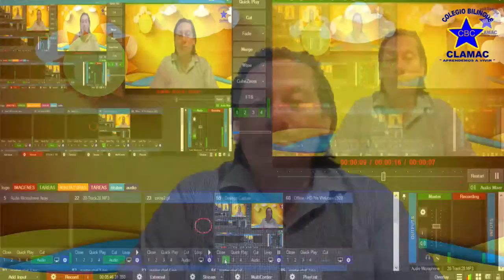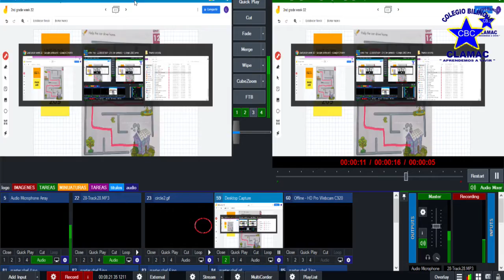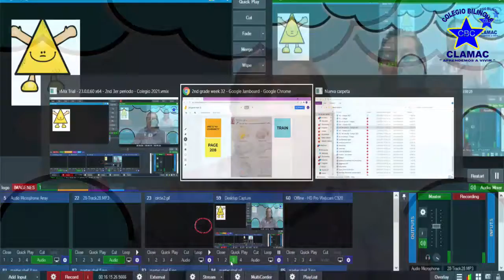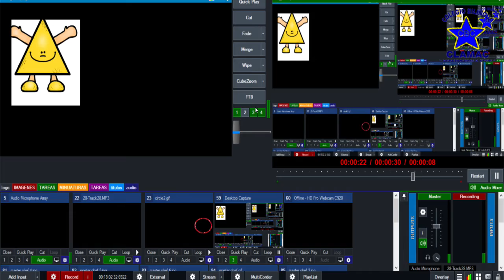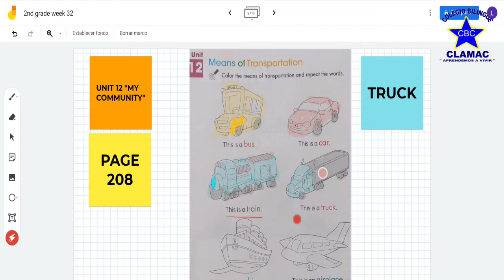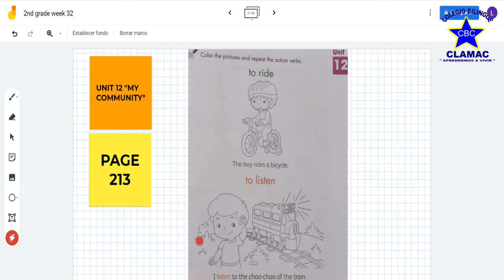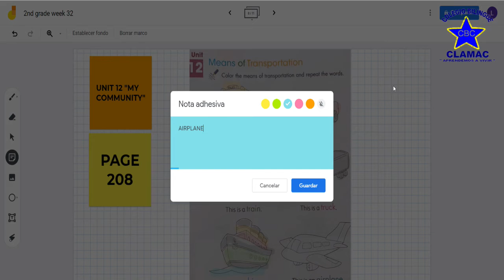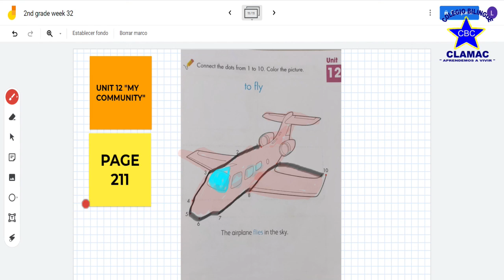English class 2nd grade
2nd Grade
English Class - Week # 32
Unit 12  "My Community"